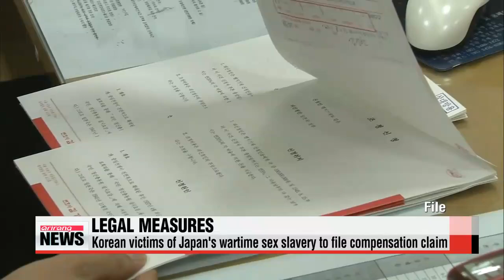Korean victims of Japan′s wartime sex slavery to file compensation claim 위안부 할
Some Korean victims forced into sexual slavery by Japanese troops... have filed for damages from Tokyo.
The victims′ lawyer says he plans to launch the lawsuit in the coming weeks.
The ten victims are said to be seeking around one－hundred million won，... or roughly 85 thousand U.S. dollars each.
The lawyer had asked the Korean government for help，... but was informed by the justice ministry that Seoul was not in the legal position to provide much help in this case.
The victims had tried to get compensation in 2013，... but the court in Japan has been ignoring the women′s claims... and have been returning documentation sent by them.
Many watchers believe Japan is hoping the issue will go away... when the now－elderly victims pass away.
Only 47 victims registered with the Korean government are still alive.